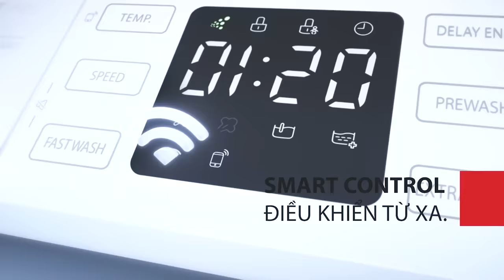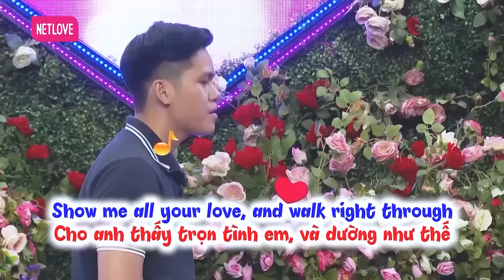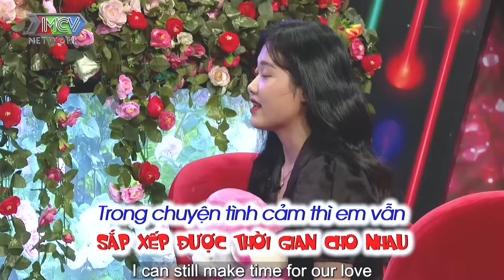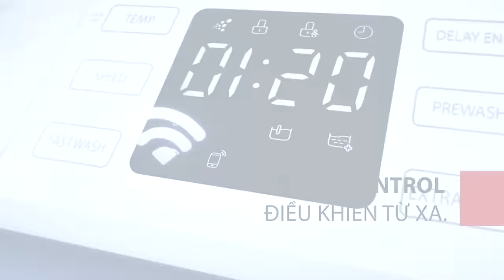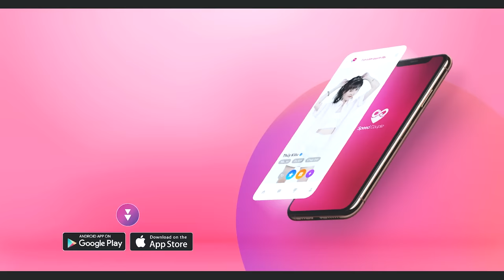Quyền Linh "mắng" thẳng mặt chàng trai 30 mối tình thích "làm màu", hẹn hò hay nhất